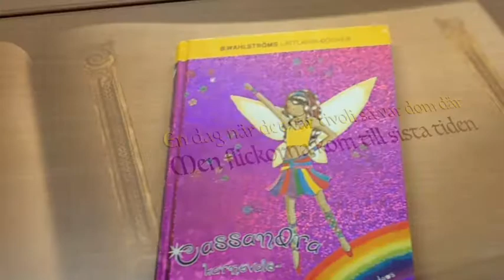Cassandra Karnevalsälvan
description